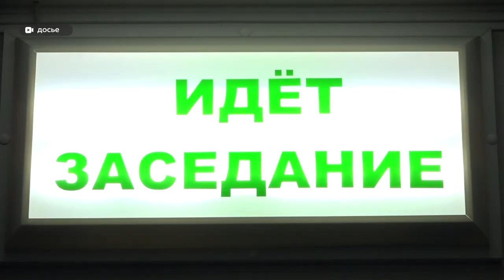В Барнауле судят мужчину из-за которого началась резонансная драка на Старом базаре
Совсем недавно завершилось заседание, на котором судят уже не Михаила Старцева, который нанёс роковой удар в драке на Старом базаре. Теперь на скамье подсудимых мужчина, которого считают зачинщиком драки. В СМИ его также называли «инвалидом с тростью», которому все бросились на помощь.